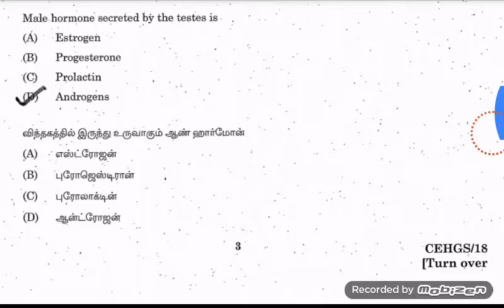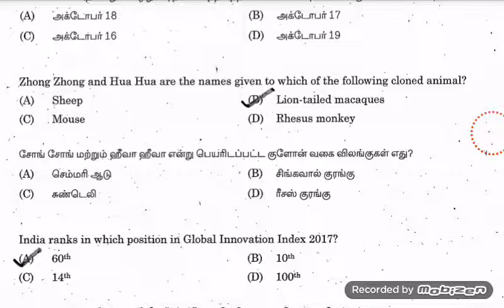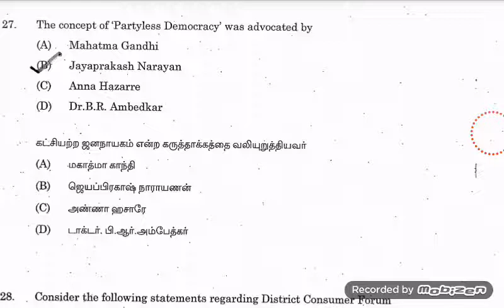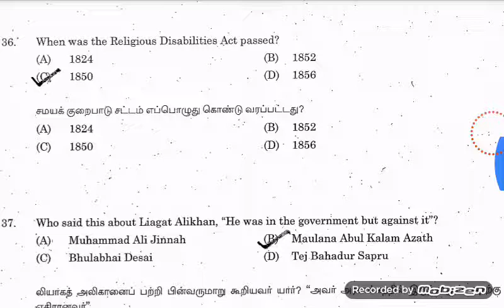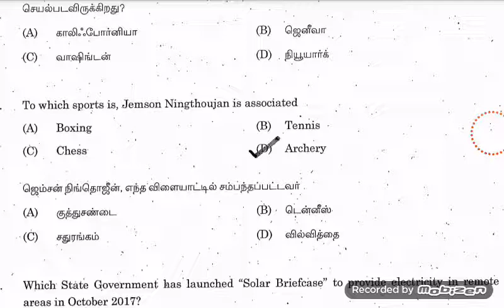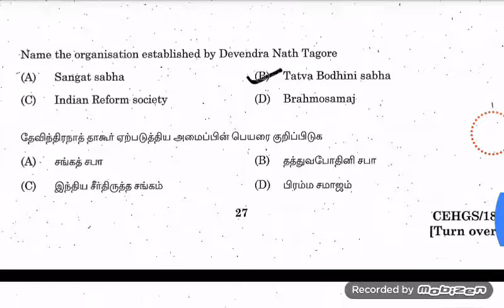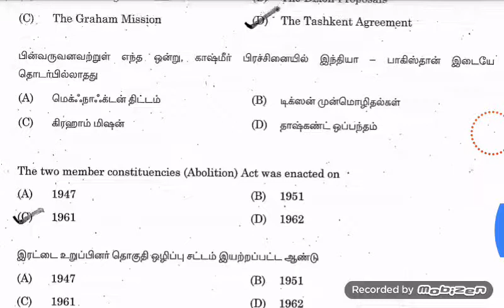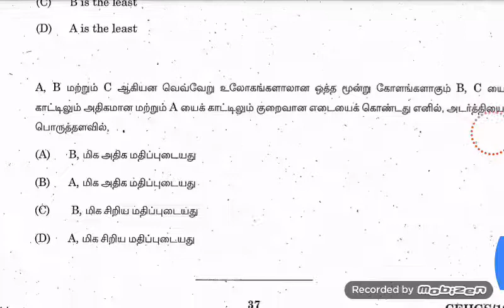28_02_2018_General Studies